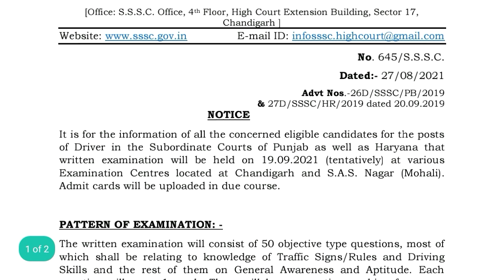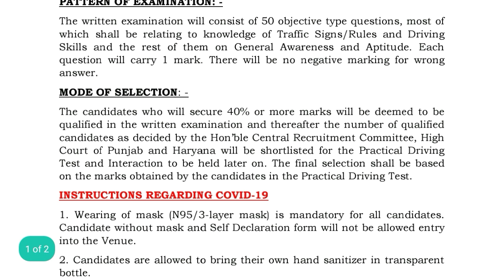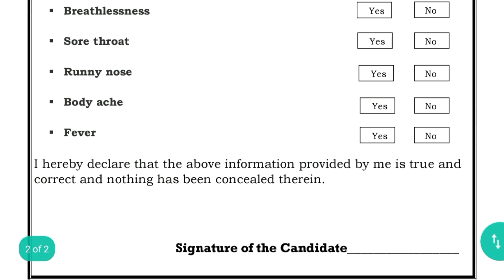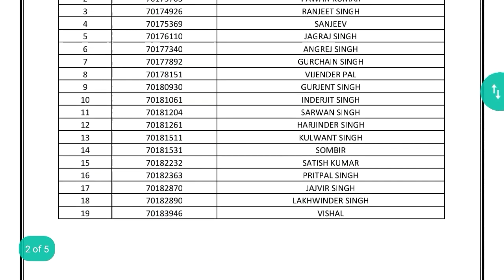Punjab Haryana High court vacancy 2021,Punjab Haryana High court exam syllabus,Chandigarh High court